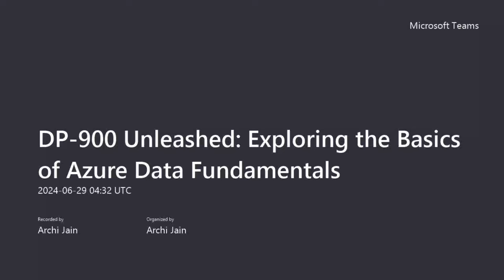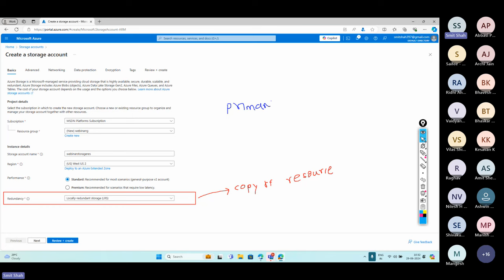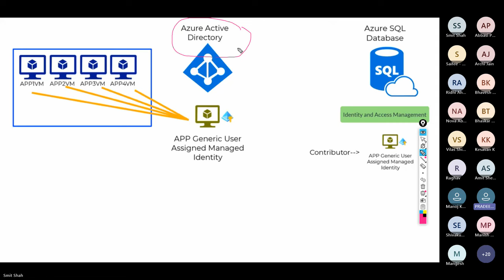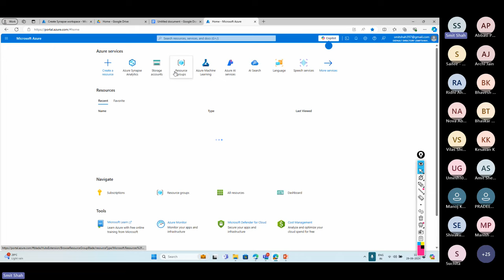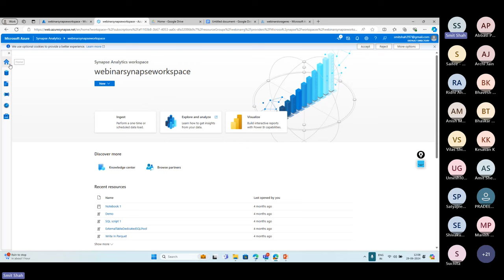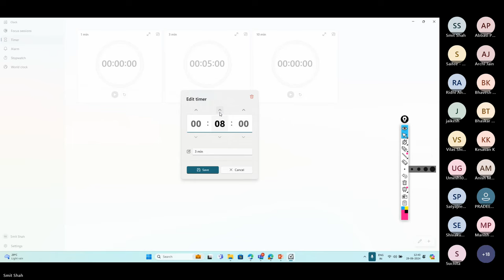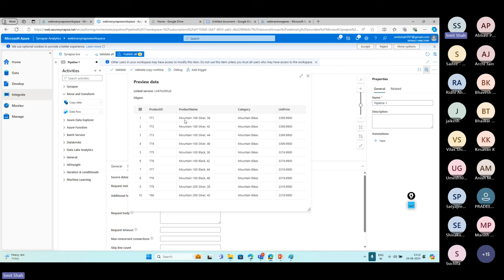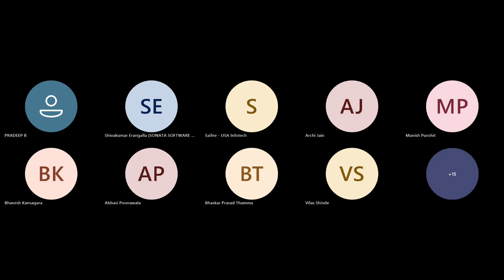DP-900 session—a perfect opportunity to enhance your data fundamentals!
(Details)
The DP-900 certification exam, known as Microsoft Azure Data Fundamentals helps participants gain knowledge on core data concepts and related Microsoft Azure data services. This certitification focuses on learning relational, non-relational, big data, and analytics, and build foundational knowledge of cloud data services within Microsoft Azur
            Describe core data concepts
Identify considerations for relational data on Azure
Describe considerations for working with non-relational data on Azure
Describe an analytics workload on Azure

Why Synergetics?